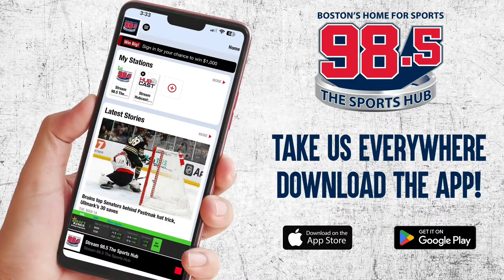Red Sox Lose to Guardians - Tyler O'Neill in Concussion Protocol After Collision - 4-15-24